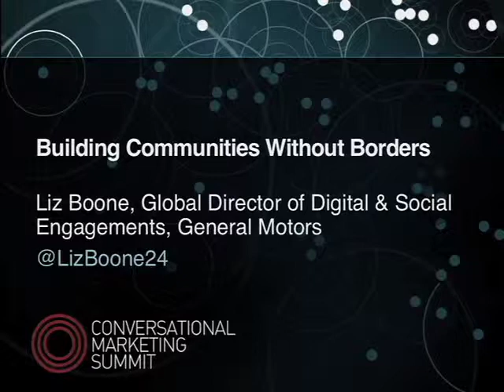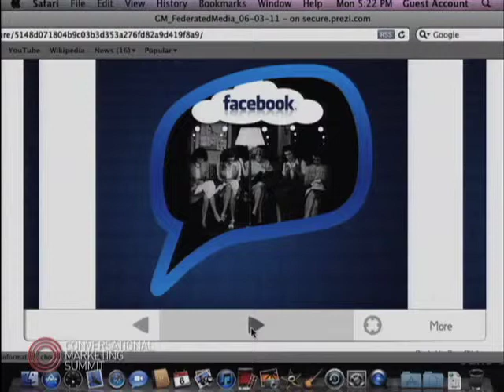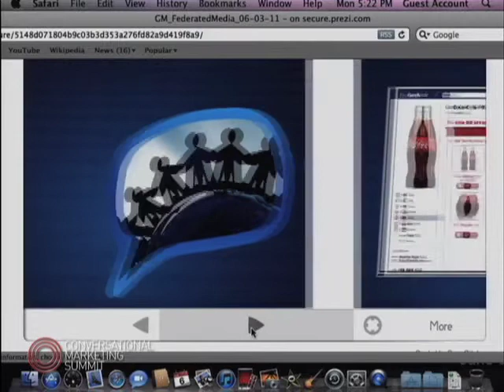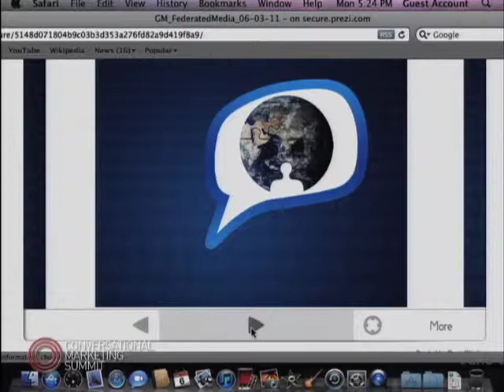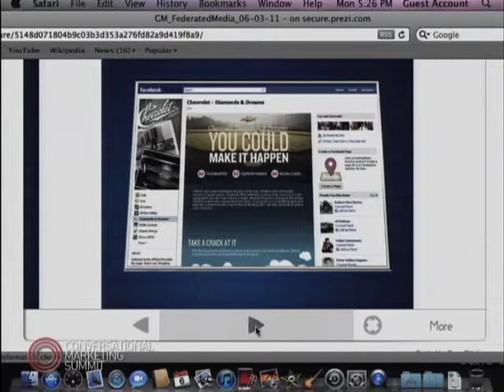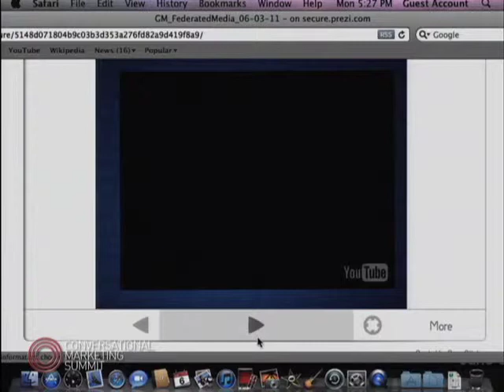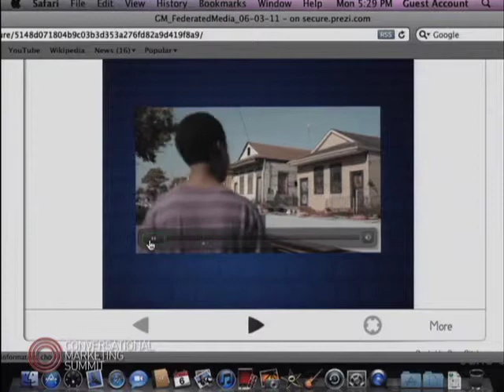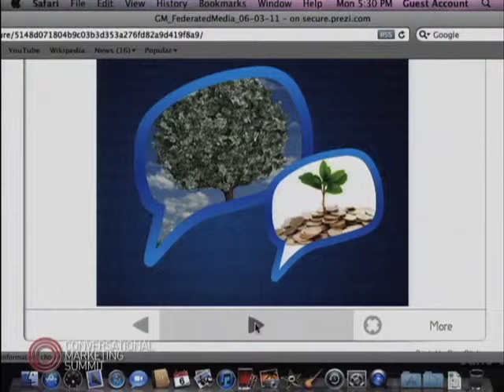Building Communities Without Borders, Liz Boone (General Motors)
Building Communities Without Borders, Liz Boone (General Motors) (CM Summit 2011)